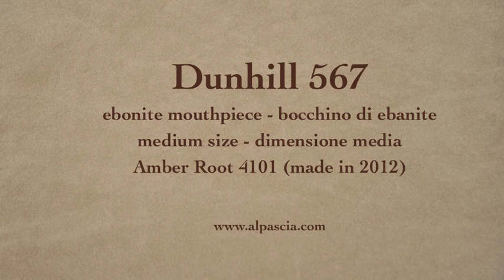pipa Dunhill 567 - fajka